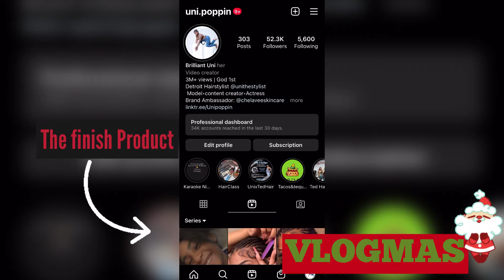VLOGMAS 2022!!!! Day1-Lifestyle-Day-inthe-Life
join me as I participate in VLOGMAS 2022!!!
 Day 1